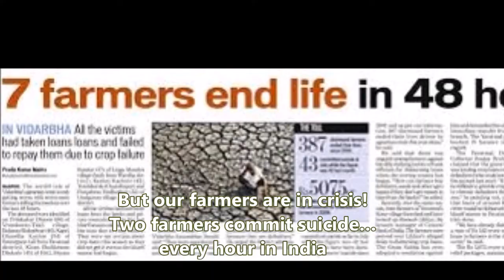Our Food, Our Farmers, Our Freedom (30sec)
Annadata Campaign for the Farmers on the 71st Independence Day